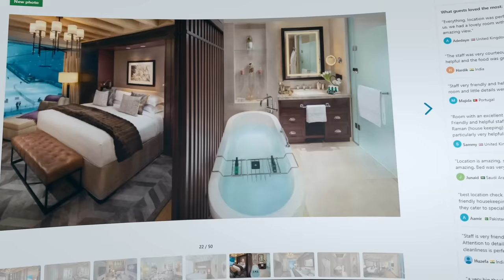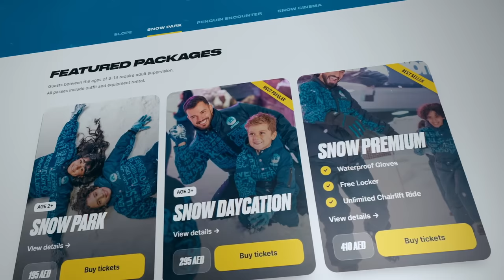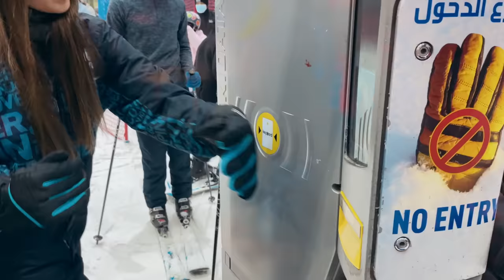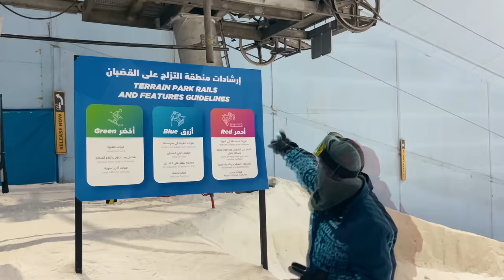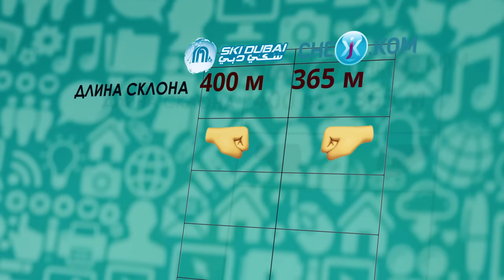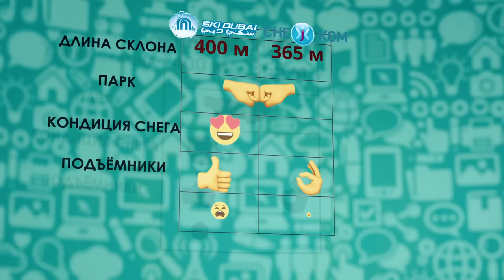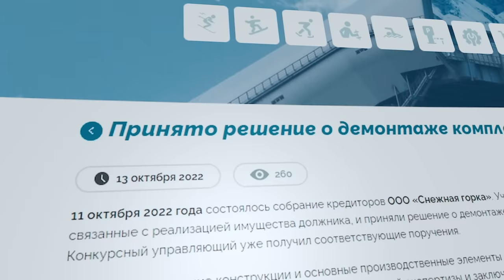Самый большой в мире крытый горнолыжный комплекс - SKI DUBAI обзор курорта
Всем привет! Меня по прежнему зовут Алексей Соболев и сегодня мы в солнечном Дубае! Вместе с вами узнаем где же можно покататься на сноуборде в 40 градусную жару?

Конечно, мы посетили Ski Dubai - парк развлечений и первый горнолыжный комплекс под крышей и один из крупнейших в мире с площадью около 22,5 тыс. м², круглый год покрытый искусственным снегом!

Вас ждет полный обзор горнолыжного курорта под крышей, узнаем стоимость входных билетов, какое снаряжение дают на прокат и в чем главные отличия от Снежком.
Более того, в Ски Дубай вы можете посмотреть на пингвинов, спуститься по ледяным горкам и покататься на сноуборде или горных лыжах.